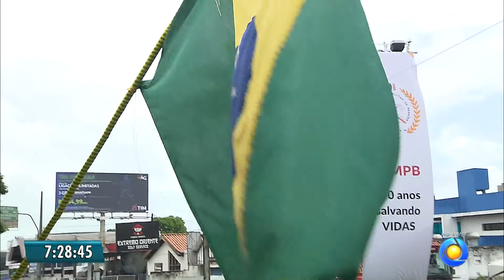[HD] Encerramento do Bom Dia Paraíba e Início do Bom Dia Brasil | 07/09/2017